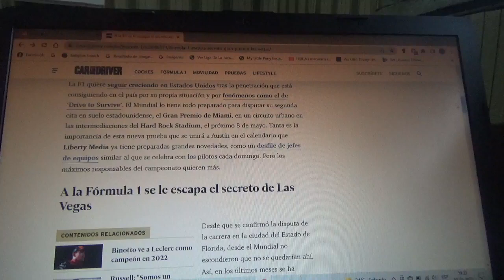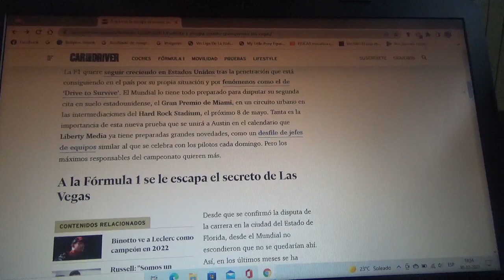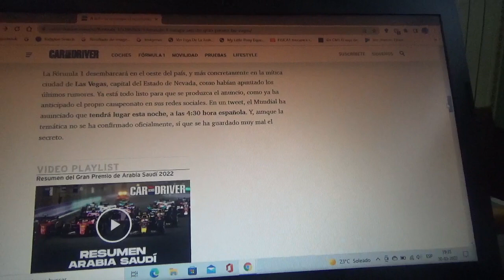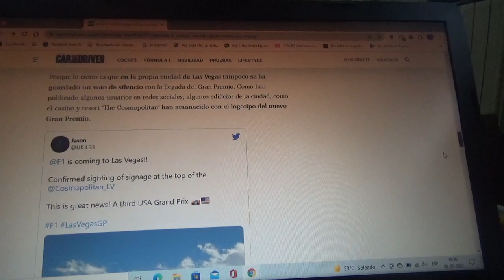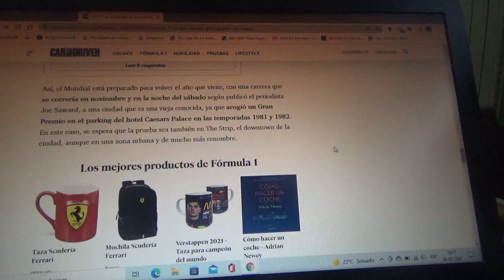A la F1 se le escapa el secreto acerca del posible GP de Las Vegas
El Gran Circo podría revelar esta sorpresa durante la siguiente madrugada europea sobre el posible 3er Gran Premio en suelo norteamericano